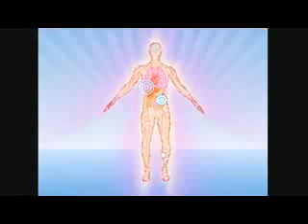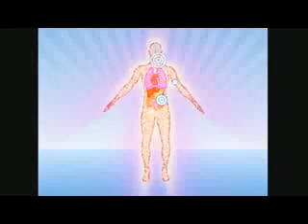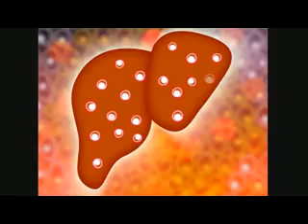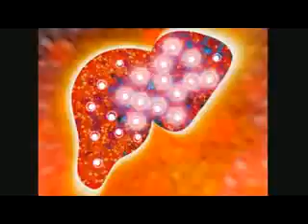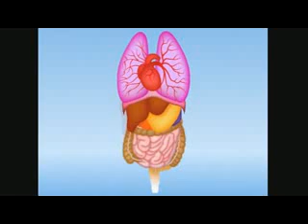Celicore Stem Cell Activator Products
Celicore stem cell activators are based on natural substances that have been extracted from the, "germ section" of botanical herbal products that contain a glyco-protein joined with a lipid molecule. These extractions are accomplished in the micro-nano level using electron communication. These are commonly referred to as signaling glyco-proteins, however, they are technically called, "regulating proteins."
Regulating proteins carry out specific functions in the cellular matrix and mobilize certain cells into action. Because cellular communication is controlled through the cell membrane, regulating proteins can activate undifferentiated stem cells to create new healthy growth. This exclusive process is backed by over
60 years of combined research from scientist in the field. This brings an advanced bio-technology that is unheard of ever before in the history of the world. These products have no rivals, and rather than adding stem cells in the body, these products take the endogenous stem cells and stimulate them into an adult specific cellular parade of manufactured new healthy cells.
Each regulating protein activates specific cell production through its unique signaling method as it reaches the membrane of undifferentiated adult stem cells. Because everyone has a vast number of endogenous stem cells in their body, the regulating protein just has to reach the cell membrane and it will spring into action.